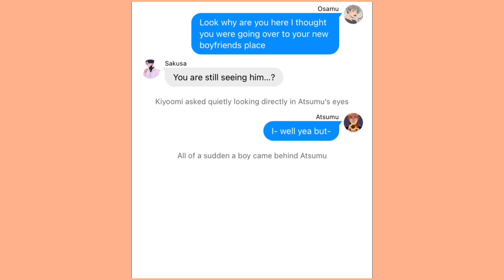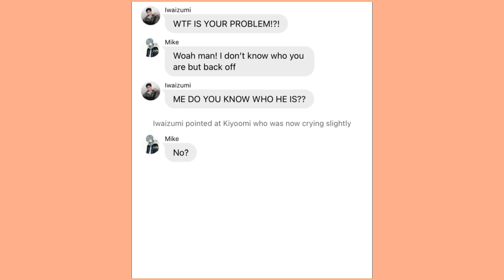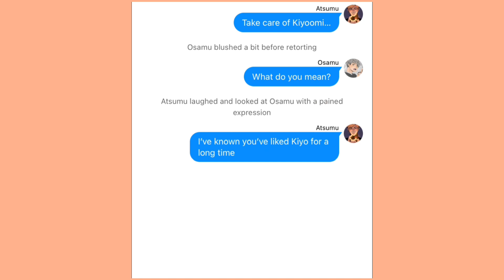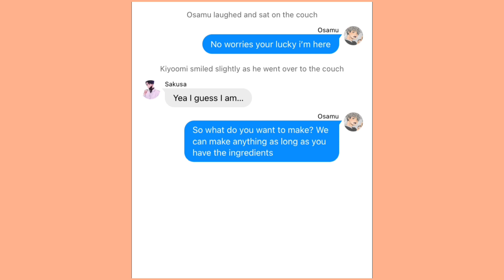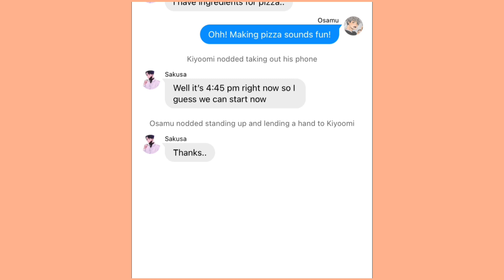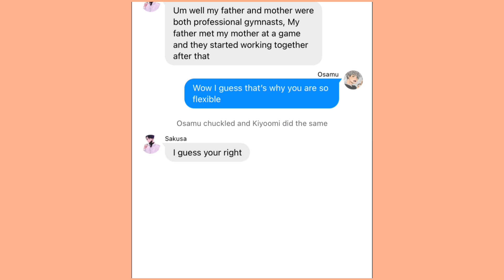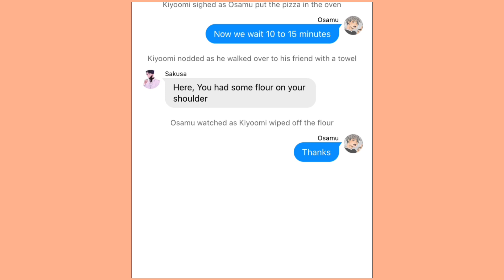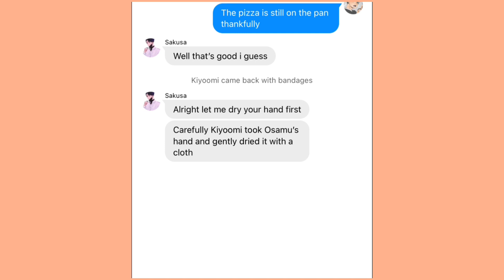|”I Thought You Loved Me”|SakuOsa???|Fluff|Part 4|Past Sakuatsu|